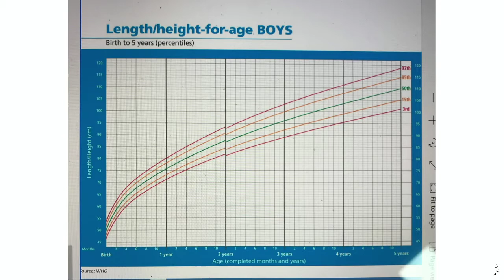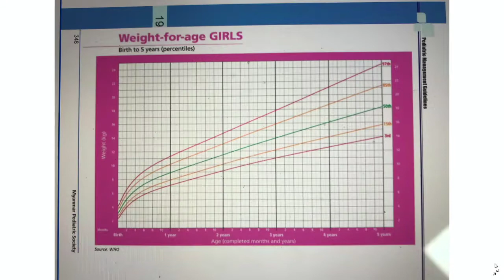မေးလိုရာမေးကလေးကျန်းမာရေး (ပါမောက္ခဦးစောဝင်း) အစီအစဉ်(၁)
👨‍⚕️ ပါမောက္ခဦးစောဝင်း [M.B.,B.S, DCH, M.Med.Sc (Paed:), FRCP (Edin), MRCP (UK),DCH (Glasgow), DTM & H (London), MRCPCH (UK), Dip Med. Edu] မှ ၂၀၂၀ ခုနှစ်၊ ဇူလိုင်လ (၃၀) ရက် (ကြာသပတေးနေ့)၊ နေ့လည် (၂) နာရီအချိန်တွင် ပြန်လည်ဖြေကြားထားသော မေးလိုရာမေးကလေးကျန်းမာရေး Facebook Live အစီအစဉ် (၁) ကိုတင်ဆက်ပေးလိုက်ပါတယ်။

🤗 ဒီအစီအစဉ်ကို Australia နိုင်ငံထုတ် ကလေးတိုင်းချစ်တဲ့ VIta-Kid ကလေးအားဆေးမှ စီစဉ်တင်ဆက်ပေးလိုက်ပါတယ်။

ကလေးတိုင်းချစ်တဲ့ VitaKid ကလေးအားဆေး